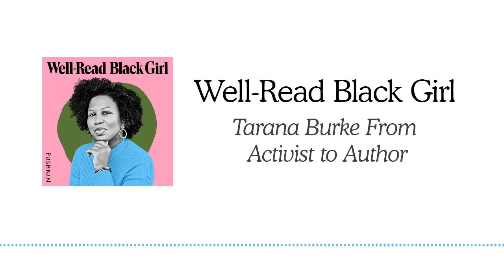Tarana Burke From Activist to Author | The Well-Read Black Girl Podcast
Glory Edim chats with activist and author Tarana Burke about her memoir “Unbound: My Story of Liberation and the Birth of the Me Too Movement,” and using her story as a form of activism. In this episode, they also talk about embracing the freedom to be unapologetically Black and how that journey has led to Tarana becoming an author and leader.

ABOUT THE WELL-READ BLACK GIRL PODCAST
Writer and founder of the Well-Read Black Girl book club Glory Edim is a book lover who brings readers and writers together to celebrate the written word.

Expanding on the community she built in 2015, Well-Read Black Girl is the literary kickback you never knew you needed. Each week, Glory sits in deep, honest and close conversation with authors like Tarana Burke, Min Jin Lee, Anita Hill, Gabrielle Union, Elizabeth Acevedo and more. You’ll also meet WRBG Book Club members, literacy advocates, and Black booksellers to hear what they’re reading and what it means to be well-read.

Join Glory through this current cultural moment – where art, justice and literature collide – and pay homage to the literary legacies of the women who paved the way. You’ll laugh, cry, connect and build space for kinship in a shared love of literature. Tune in, turn the page, and join the celebration.

Pushkin Industries is an audio production company dedicated to creating premium content in a collaborative environment. Co-founded by Malcolm Gladwell and Jacob Weisberg in 2018, Pushkin has launched seven new shows into the top 10 on Apple Podcasts (Against the Rules, The Happiness Lab, Solvable, Cautionary Tales, Deep Cover, The Last Archive, and Lost Hills), in addition to producing the hugely successful Revisionist History. Pushkin’s growing audiobook catalogue includes Malcolm Gladwell's “Miracle and Wonder: Conversations with Paul Simon," "The Bomber Mafia," and "Talking to Strangers" as well as the bestselling biography “Fauci” by Michael Specter, "Takeover" by Noah Feldman, and more. Pushkin is dedicated to producing audio in any format that challenges listeners and inspires curiosity and joy.